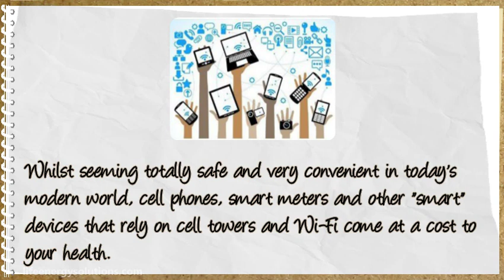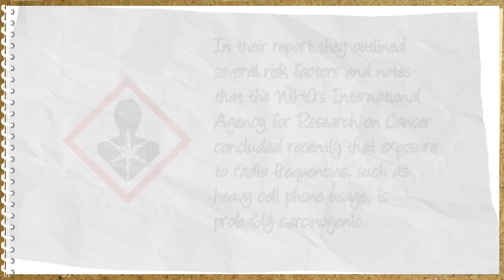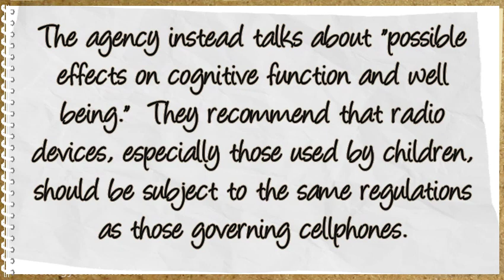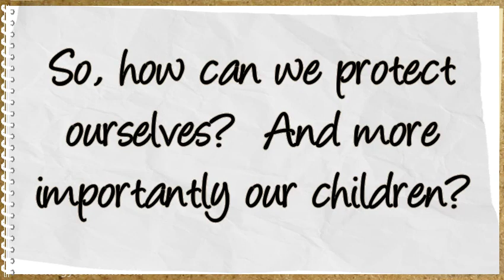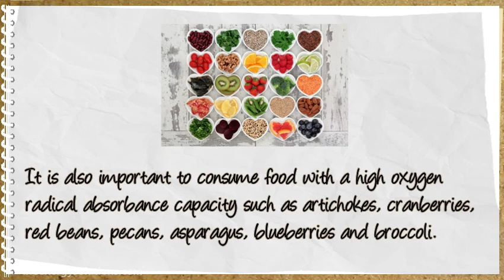What Is EMF And How Can Exposure Effect Your Family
Concerns over Electromagnetic fields (EMFs) continue to grow.  The more correct name to refer to them is “electromagnetic radiation(EMF).  Whist seeming totally safe and very convenient in today’s modern world, cell phones, smart meters and other “smart” devices that rely on cell towers and Wi-Fi come at a cost to your health.

Having been linked to cancer, Alzheimer’s disease, multiple sclerosis, chronic fatigue, miscarriages and many other devastating diseaseS and health conditions, the ever growing amount of exposure we have to EFMs is what is becoming so concerning.  EMFs are almost impossible to avoid and worse still, children are even more susceptible to the EMF’s negative effects.

ANSES, which stands for Administracion Nacional de la Seguridad social is a French agency who deal with an assortment of health issues, such as food, environmental and occupational safety.  Formed in 2010, the agency recently released a report – “Exposure of children to radiofrequencies: a call for moderate and supervised use of wireless technologies.”

In their report they outlined several risk factors and notes that the WHO’s International Agency for Research on Cancer concluded recently that exposure to radiofrequencies, such as heavy cell phone usage, is probably carcinogenic.

Catherine Frompovice from Activist Post noted however “There doesn’t seem to be a specified plan to address scientifically the issues of cancer-causing potentialities regarding EMFs emitted from wireless communication devices and SARs, which impact not only children but everyone, including animals and vegetation.”

The agency instead talks about “possible effects on cognitive function and well being.”  They recommends that radio devices, especially those used by children, should be subject to the same regulations as those governing cellphone.  ANSES also suggested that exposure to EMF limits should be enforced no matter what type of device is being used.

Even though government agencies and people in general are reluctant to admit it, EMFs are extremely dangerous.

Several devices that most people will have in their home easily produce enough radiation to cause harm reports Natural News.  Devices such as computers, microwave and cellphones can  cause conditions such as poor concentration, memory loss, dizziness, insomnia, headaches and many other illnesses

So, how can we protect ourselves?  And more importantly our children?

 Unplug your devices more often

 Make sure your children are not spending too much time every day attached to their cellphone, computer, tablet or other device that uses the internet.

Try to avoid Smart meters, cellphones and tables as often as possible to avoid EMF damage that they cause.

 Encourage children to spend less time looking at a screen and more time playing outside, reading or doing a hobby.
There are a variety of nutrients that help to protect your body against the effects of exposure to EMF.  Examples of these are vitamin D3, iodine, B vitamins, zinc, selenium and omega 3 fatty acids.  It is also important to consume food with a high oxygen radical absorbance capacity such as artichokes, cranberries, red beans, pecans, asparagus, blueberries and broccoli.

Having products in your home or on your person that protect from the dangers of EMF will also help.

Limiting exposure to EMF, consuming foods that help and having product that protect against EMF can decrease the risk of the harm that is associated with these devices